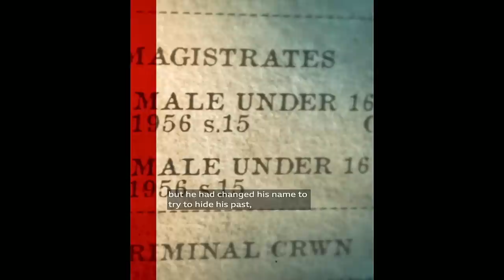A Controversial Case: She Killed A Local Pedophile | Case of Sarah Sands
Sympathy For A Murderer: She Killed A Local Pedophile | Case of Sarah Sands
In today's true crime documentary we'll cover the disturbing case of Sarah Sands, who killed her pedophile neigbor Michael Pleasted after he abused and molested all of her 3 children.

On 28 november, 2014, A mother of 3 named Sarah Sands stabbed her 77 year old neighbor Michael Pleasted 8 times with a kitchen knife, before letting him bleed out inside his apartment in London England. The real reason for that seemingly coldhearted murder left everyone in shock and quickly became a case that left many people divided. In 2014 the 32 year old Sarah and her 3 sons moved into a flat located in Silvertown east London. Sarah, her 12 year old son Bradley and her 11 year old twins Alfian and Rhys hoped that this would be a fresh start for them, without knowing about the monster lurking in their neighborhood. Opposite of where the family lived was another block of flats, inside there lived the 77 year old Michael Pleasted. He seemed to be a sweet and lonely old man, who was working at the local news agency and everyone in the neighborhood got along with Michael really well and trusted the man. Michael was always nice to everyone and people would stop by and talk with and so Sarah also met Michael and quickly became close friends with him. She thought of him as a nice and friendly old man, without realizing what kind of monster he was and that she would stab him to death just months later. The two would regularly chat with each other and whenever Michael needed something, Sarah was happy to help. At some point Sarah’s oldest son, the 12 year old Bradley was searching for a small job suited for his age in order to earn some extra money.

Nox's aim is to provide high quality true crime analysis videos based on the criminal psychology of interrogation footage from the most gruesome and horrifying cases around the world.

00:00 Pedophile Neighborhood
06:00 The Murder
07:35 Aftermath